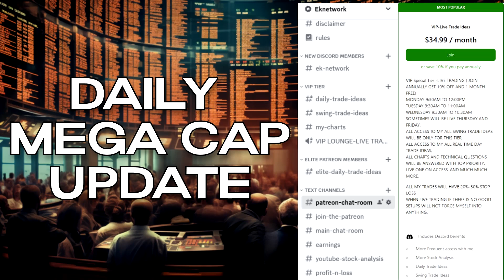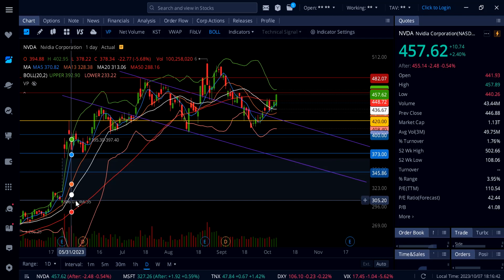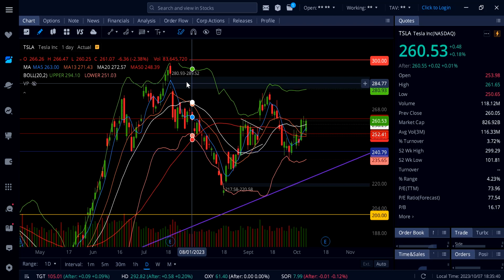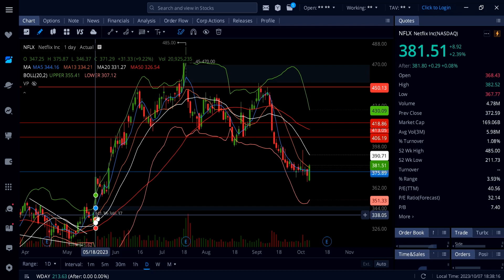TECH STOCK ANALYSIS (Amazon, Google, Meta, Apple, Tesla, Msft, Nflx, Amd, Nvda )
Amazon,
Tesla,
Google,
Meta,
Apple,
Microsoft